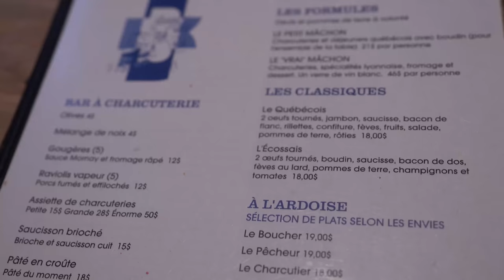Le Pied Bleu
Meat Quebec City. Or at least their Le Pied Bleu's selection of meats, cheeses, and more meats.